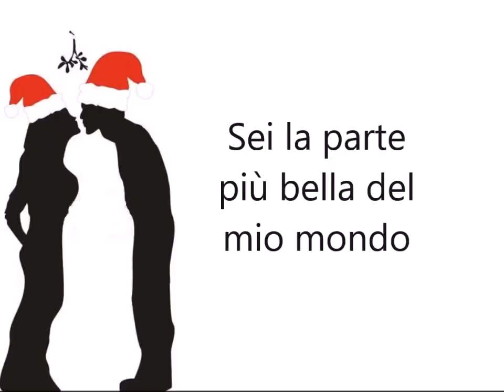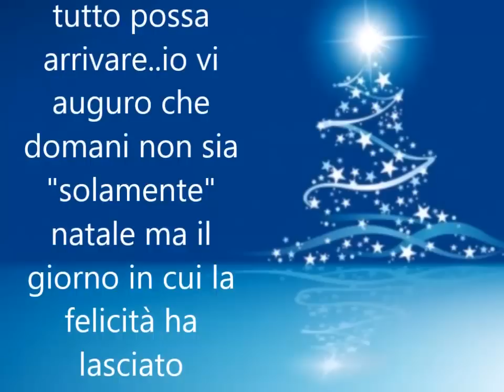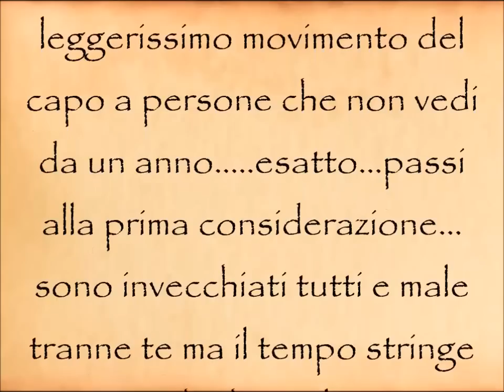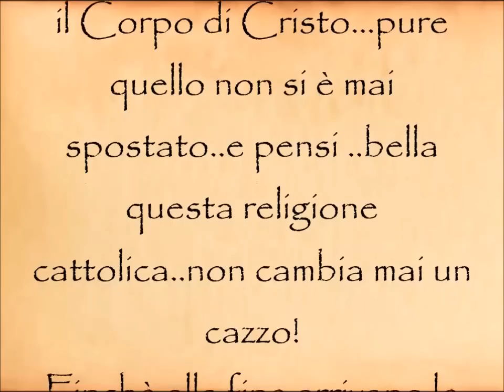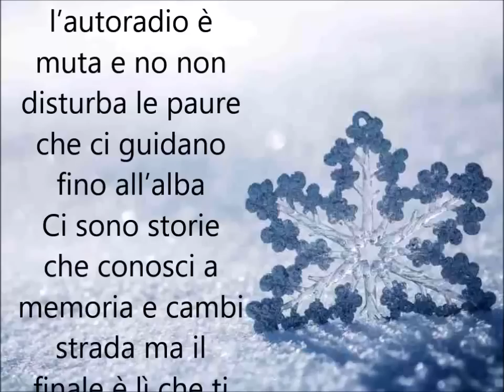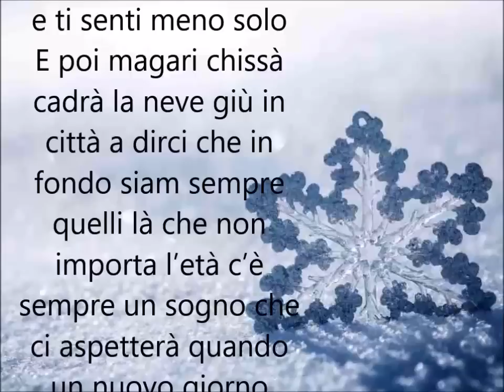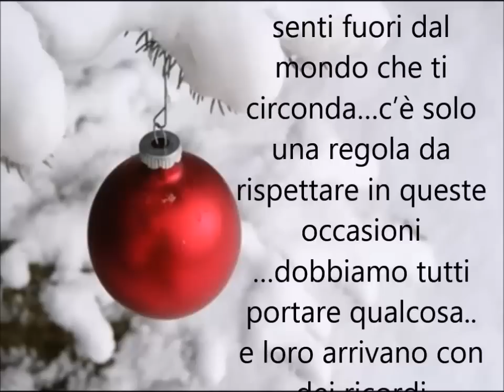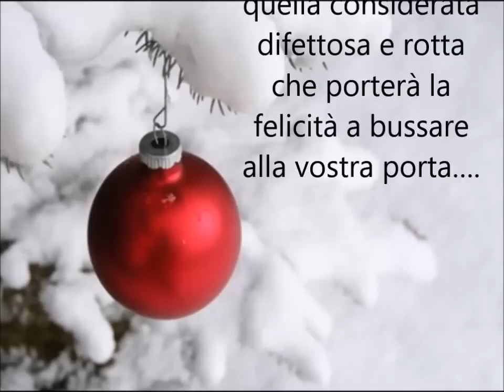Auguri di natale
Auguri di natale ,frasi, aforismi, canzoni: tanti auguri di buon natale a tutte e tutti! Una raccolta video di auguri di buon natale divertenti, commoventi, simpatici, originali. le più belle canzoni di natale per augurare delle buone feste e un felice anno nuovo.
buon natale 2016 : auguri di natale (canzoni) e buon anno nuovo 2017 , canzoni per fare gli auguri di natale
Libri. "30 anni e più di adolescenza selvaggia"